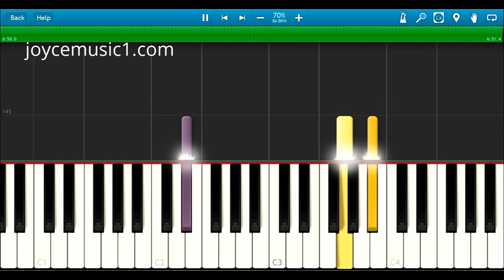All Of Me - Instrumental Tutorial - 70% speed